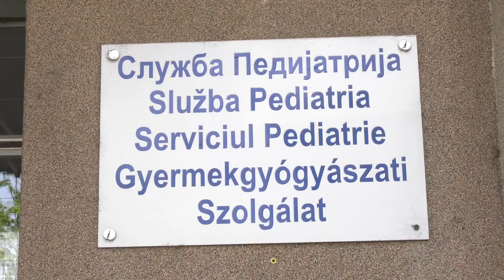Pedijatrijskoj službi uručena je donacija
Na Pedijatrijskoj službi Opšte bolnice Zrenjanin, Baletski studio „Stage", udruženje „Budimo ljudi" i Kulturni centar Zrenjanina  uručili su humanitarnu pomoć prikupljenu održavanjem dečje baletske predstave ,,Lepotica i zver’’